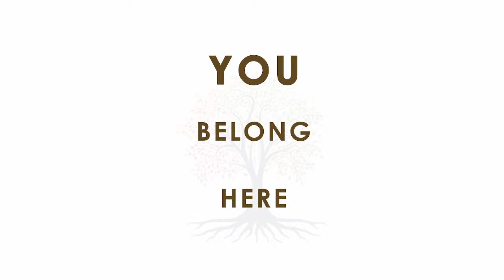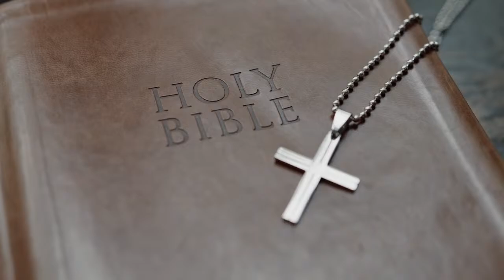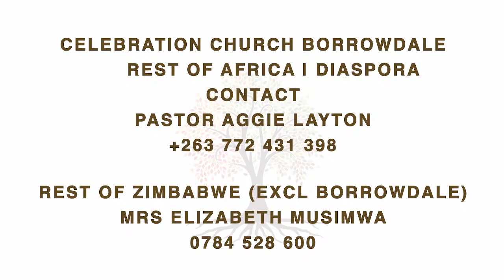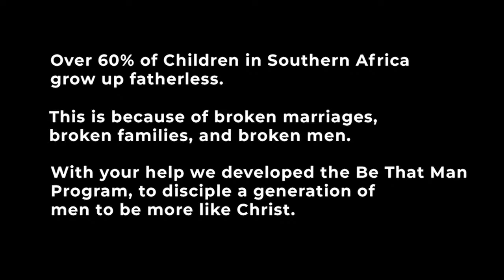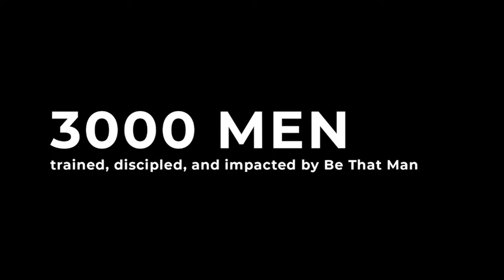CCSA: Resurrection Sunday Service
Join us for our Resurrection Sunday Service with Pastors Tom and Bonnie Deuschle ministering at Celebration Church Pretoria.